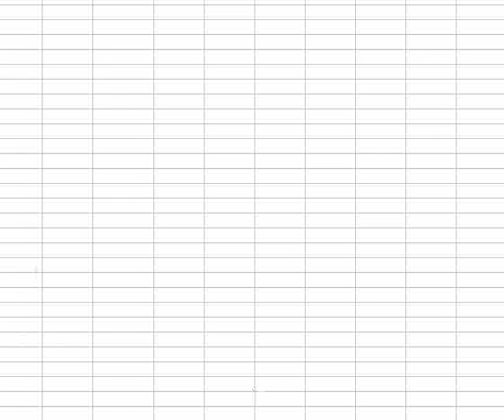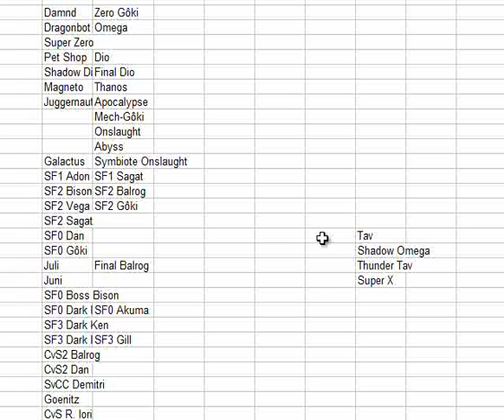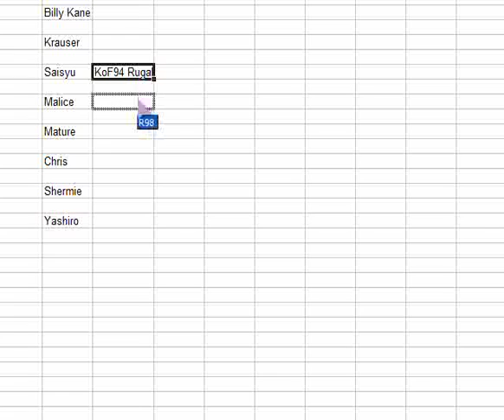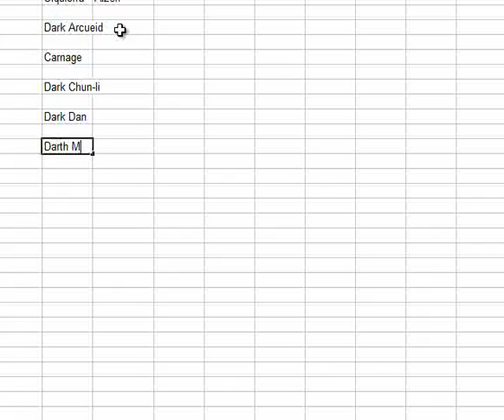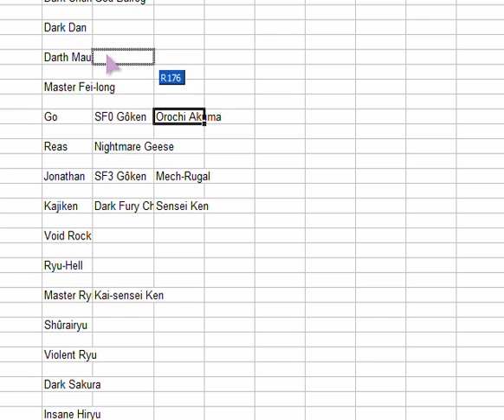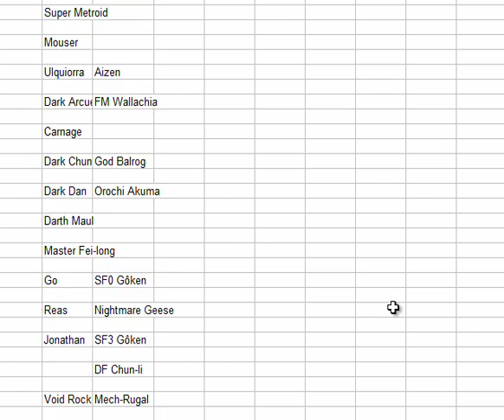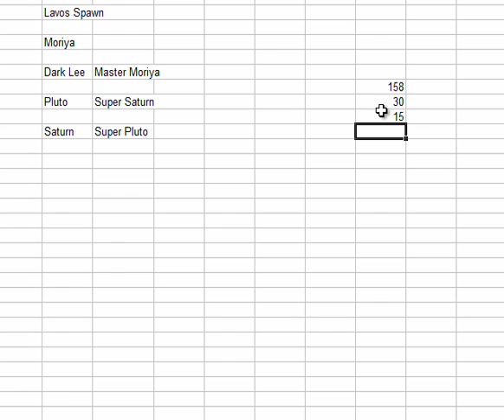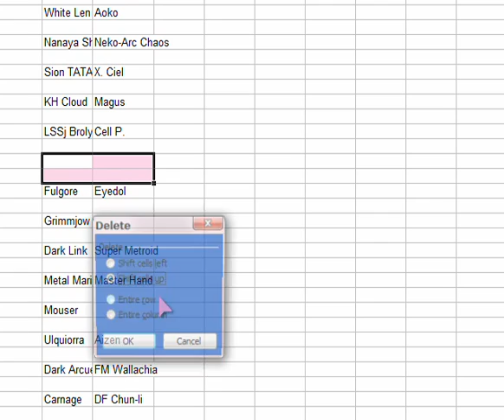MUGEN AI Doubles - Boss Tourney, part 0: Prep Time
Explaining the setup for the boss-team tourney I decided to run. Didn't expect it to take this long. O.o